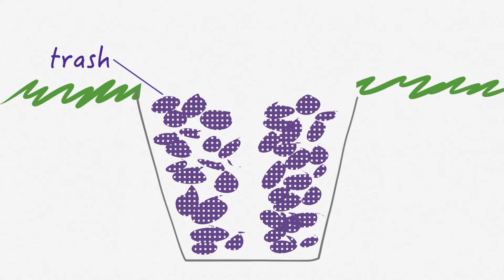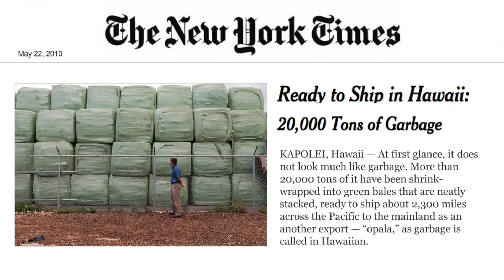How Landfills Work [Class 6, Chapter 16, Garbage In Garbage Out, NCERT]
This video explores interesting ideas from Chapter 16, Garbage In Garbage Out, in the 6th grade science textbook.

We take a journey through landfills in Hawaii and New Delhi.